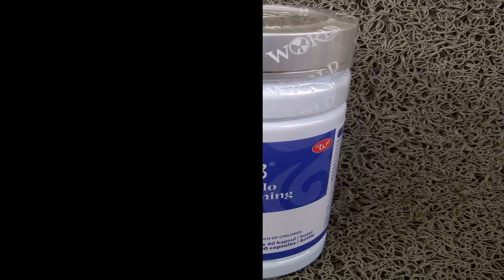Jual WSC Biolo World Slimming Capsules Pelangsing Aman Original Murah Asli Samarinda 083831471283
BPOM TR 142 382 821

WSC Biolo World Slimming Capsules terbuat dari bahan alami, melangsingkan secara aman dan sehat.
Komposisi WSC Biolo: Cassia Seed, Lotus Leaf, Mulbery, Hawtorn, Neroli, Jasmine, Rose, Green Tea Extract & Flavonoid.

Fungsi WSC Biolo World Slimming Capsules : Menghambat nafsu makan, merangsang pembakaran lemak, mempercepat penguraian lemak & menghambat pemyerapan lemak dalam usus & lambung dan meningkatkan metabolisme.

Keunggulan WSC Biolo World Slimming Capsules:
- Tidak mengeringkan rahim, tidak menyebabkan ketergantungan (yo-yo effect), dapat di hentikan penggunaannya sewaktu-waktu.
- Tidak Diare, Mulas, Gemetaran, Sakit Kepala, dsb. Aman bagi penderita maag.
- Menurunkan berat badan secara efektif, aman dikonsumsi bagi wanita maupun pria dan tidak menimbulkan efek samping berbahaya bagi kesehatan tubuh.

CARA PEMAKAIAN WSC Biolo World Slimming Capsules : Minum 1-2 kapsul setelah makan pagi. Mulai minum 1 kapsul terlebih dahulu, apabila tubuh telah terbiasa, bisa minum sekali 2 kapsul, tidak boleh minum lebih dari 2 kapsul sehari dan hanya di minum pagi hari setelah makan pagi, maksimal minum jam 11 pagi.

Pantangan:
- Hindari makanan dan minuman yang mengandung kafein (kopi, teh, coklat), obat - obatan dan suplemen yang mengandung kafein.
- Ibu hamil dan menyusui tidak boleh minum WSC Biolo.
- Bagi pengidap penyakit akut atau masih dibawah treatment dokter, sebaiknya tidak mengkonsumsi WSC Biolo. Silahkan konsultasi dulu ke dokter.

Efek Samping: Bagi sebagian orang akan merasa haus, pusing, atau mual di awal - awal mengkonsumsi WSC Biolo. Apabila mengalami gejala tersebut, dianjurkan minum air putih yang banyak dan tetap makann 3 kali sehari dengan porsi yang lebih kecil.